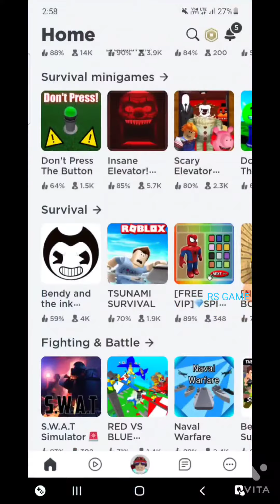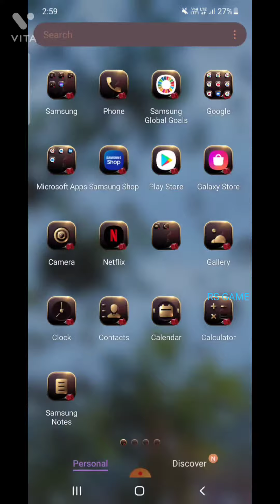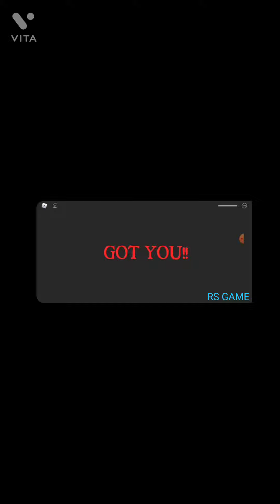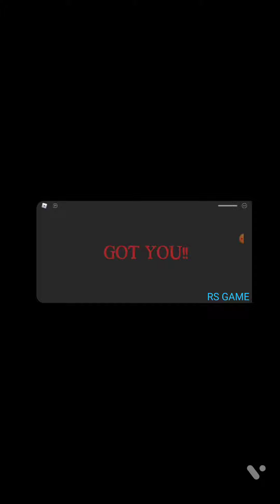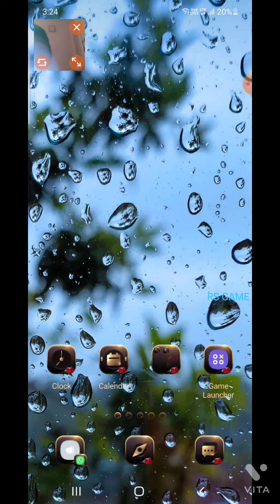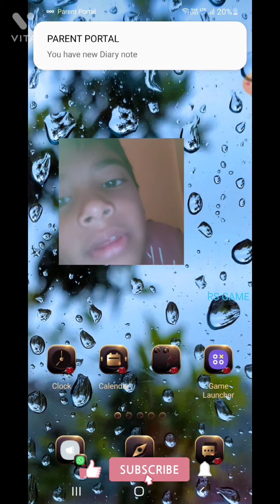6 April 2022